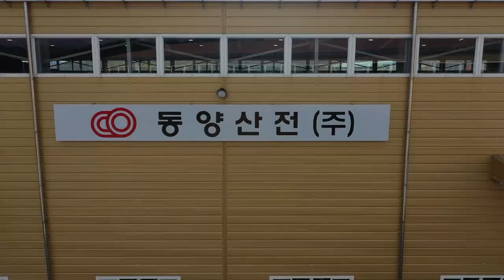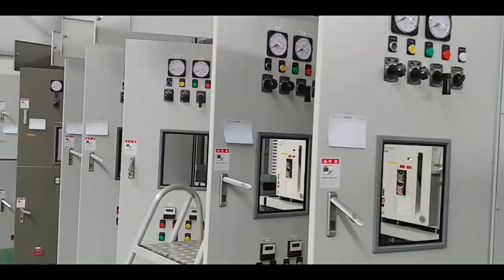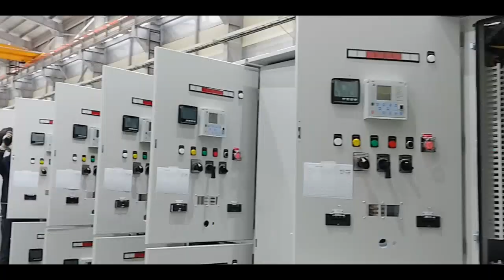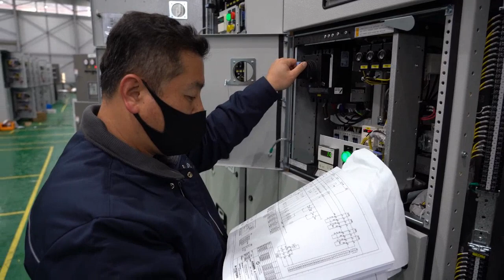DONGYANG ELECTRIC_3rd Factory (동양산전 3공장)_HPC Project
1. Project name : HPC (Heavy Feed Petrochemical Complex)
2. Location : Daesan in Korea
3. Delivered Panels : approximately 740 sections